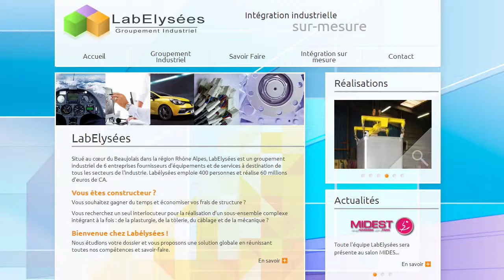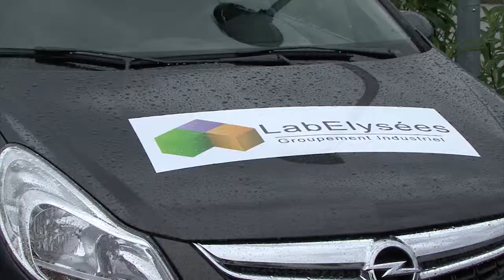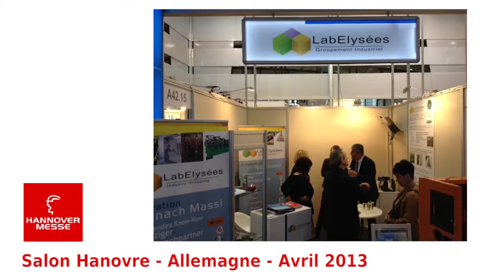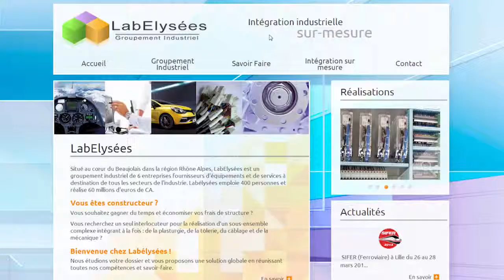LabElyseées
La CCI du Beaujolais vous invite à découvrir LabElysées, groupement industriel  de 6 entreprises fournisseurs d'équipements et de services à destination de tous les secteurs de l'industrie.